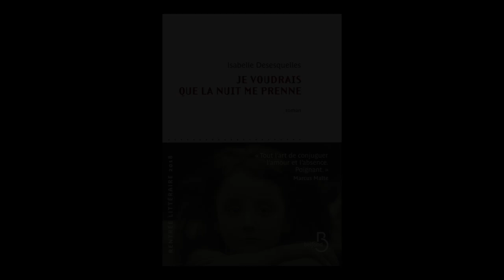Isabelle Desesquelles - Je voudrais que la nuit me prenne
Isabelle Desesquelles  vous présente son ouvrage "Je voudrais que la nuit me prenne" aux éditions Belfond.